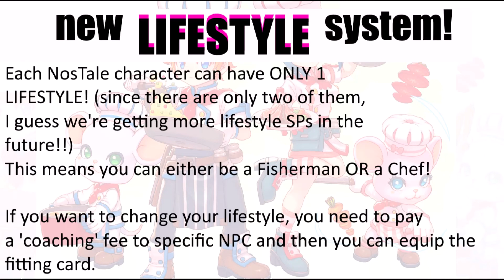NosTale News – new LIFESTYLE SYSTEM, details about CHEF SP!!